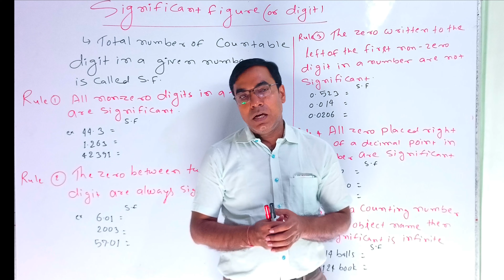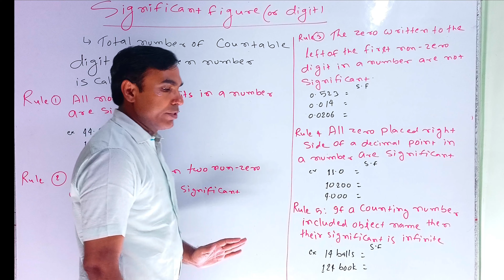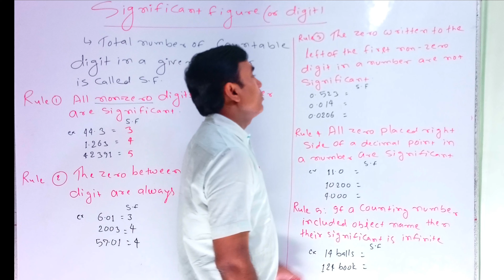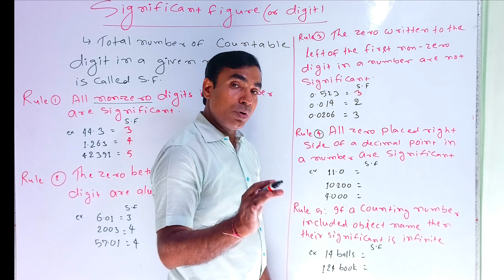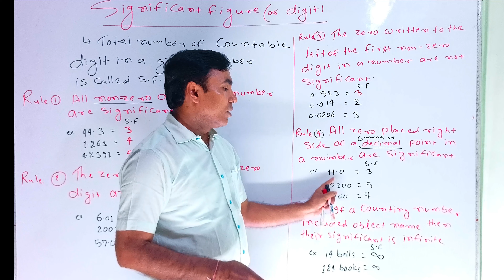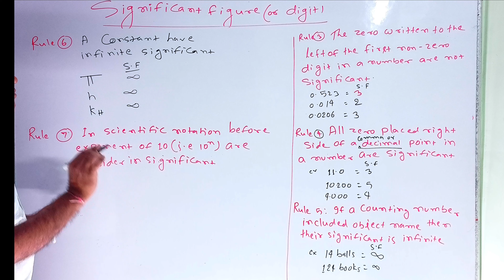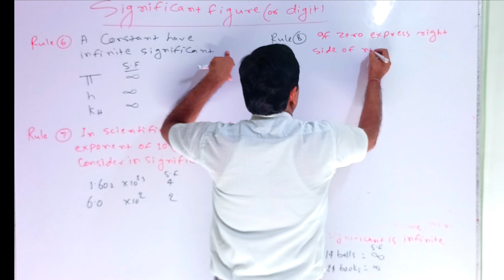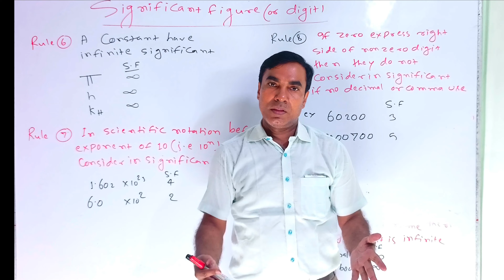Significant Figure | Class 11th | Some Basic Concept 02 | JEE IIT / NEET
Significant Figure | Class 11th | Some Basic Concept | JEE IIT / NEET

V.kishor Chemistry Classes Patna

1. "Mastering Significant Figures: Key Concepts for Chemistry Students"
2. "Cracking the Code of Significant Figures: Your Chemistry Guide"
3. "Demystifying Significant Figures: A Must-Know for Science Enthusiasts"
4. "Unlocking the Power of Significant Figures: Chemistry Essentials"
5. "Understanding Significant Figures: Your Path to Precision in Chemistry"
6. "Navigating Significant Figures: Tips and Tricks for Chemistry Success"
7. "Significant Figures Simplified: Essential Skills for Chemistry Students"
8. "The ABCs of Significant Figures: Your Chemistry Survival Toolkit"
9. "Crucial Concepts: Significant Figures in Chemistry Explained"
10. "Significant Figures Unveiled: Essential Knowledge for Chemistry Class"